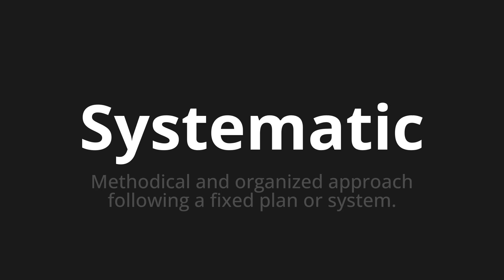How to pronounce Systematic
Master the Pronunciation of 'Systematic' - which means : Methodical and organized approach following a fixed plan or system. 📝 with @PPrononciation 🎓🗣️ - [Your Guide to English]

Learn to pronounce 'Systematic' perfectly in English with our easy and engaging tutorial by @PPrononciation! 📖📽️ In this comprehensive video, we provide you with native speaker examples 🗣️👂 and phonetic breakdowns 🎵 to ensure you get the pronunciation just right.

How to say Systematic in English